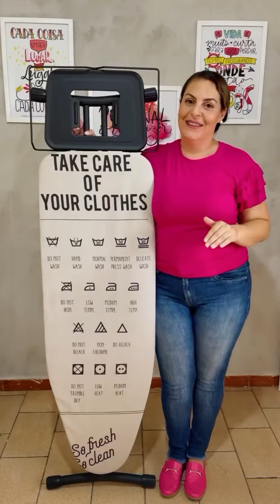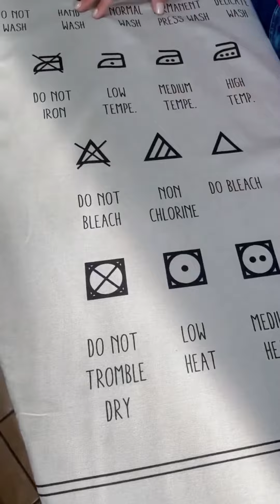😍 Linha exclusiva de Tábuas de Passar Roupa em promoção para você e sua casa.